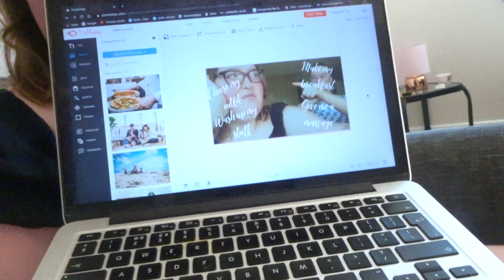Being my BROTHERS Personal ASSISTANT for 24 HOURS!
xoxo,
Amy